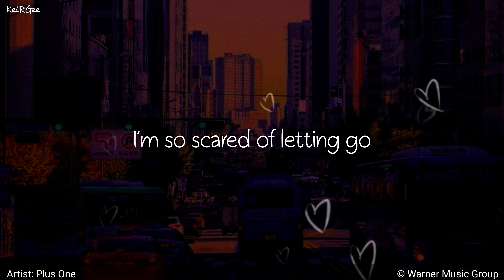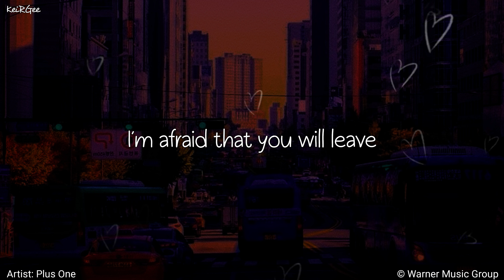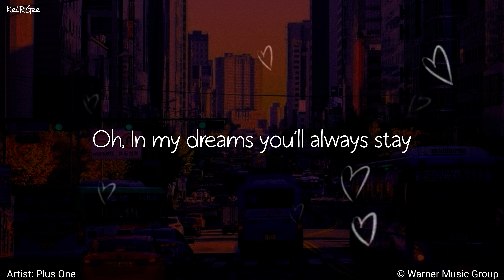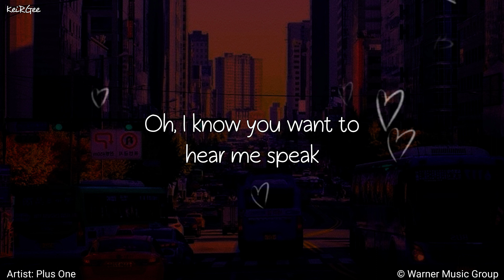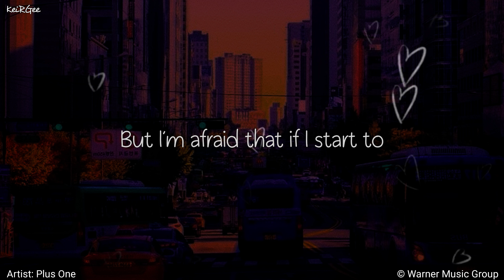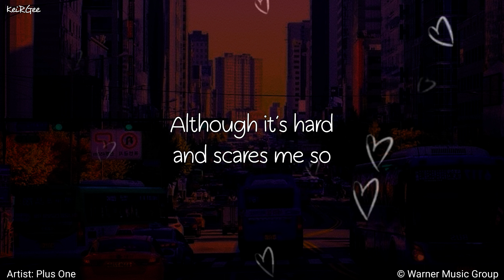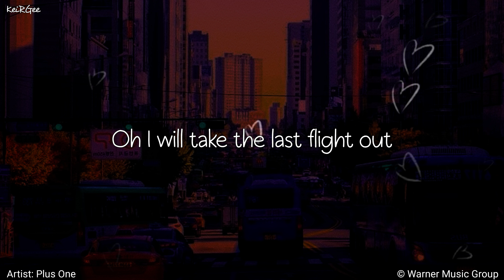Last Flight Out | by Plus One | KeiRGee Lyrics Video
Released: 2000
Album: The Promise
Artist: Plus One
Genre: Pop